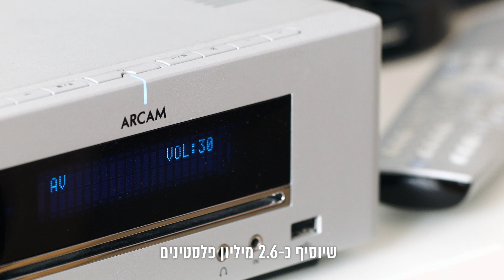אם לא נתעורר עכשיו יהיה מאוחר מדי. עוצרים את סיפוח הפלסטינים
סיפוח זה טוב לפלסטינים - בואו נעצור את זה עכשיו!